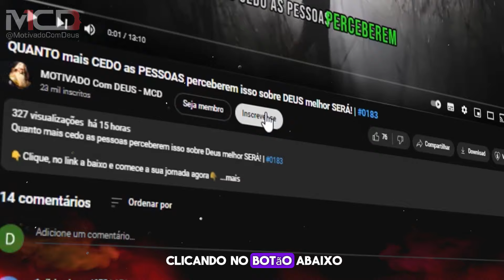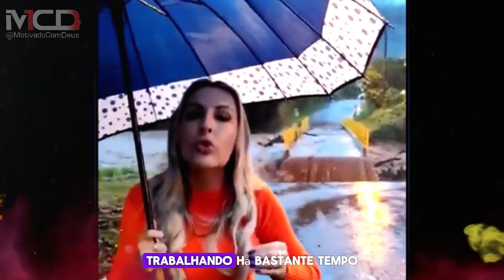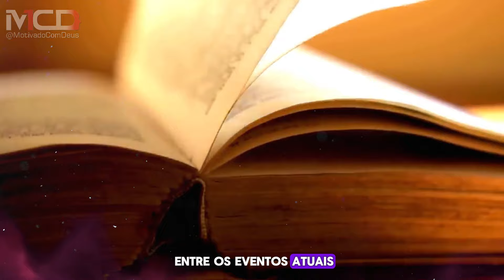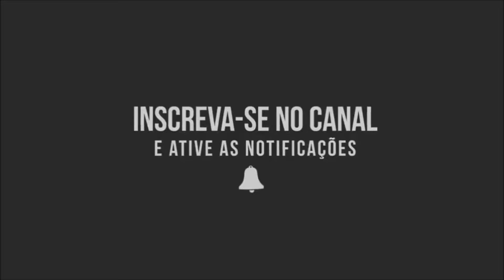ÁGUAS ENGOLEM O SUL DO BRASIL! NÚMEROS DE DESAPARECIDOS SÓ AUMENTAM! Veja o que aconteceu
🌟 Contribua com o Canal via PIX! 🌟
Se você aprecia o nosso conteúdo, considere nos apoiar através do PIX. Cada contribuição é como um raio de luz que fortalece o nosso trabalho e nos inspira a continuar.

SAIA DAS DÍVIDAS: "Finanças Segunda a Bíblia: Os Ensinamentos de Jesus”